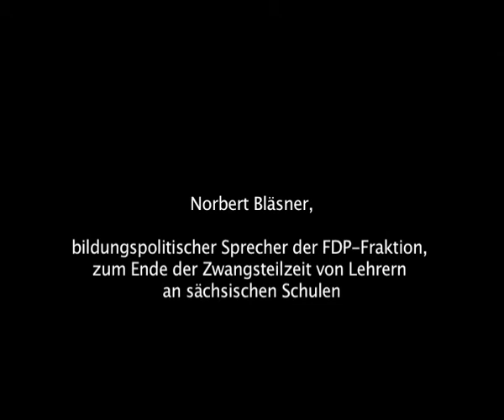Norbert Bläsner zum Ende der Zwangsteilzeit für Lehrer